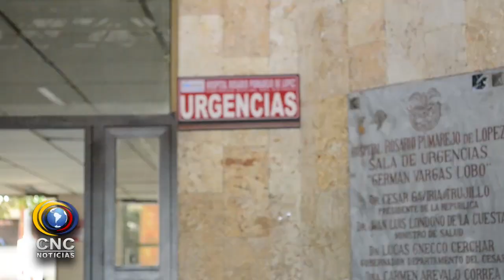LEGALIZAN CAPTURA DE SUJETO QUE PRESUNTAMENTE ASESINÓ A UN ATRACADOR